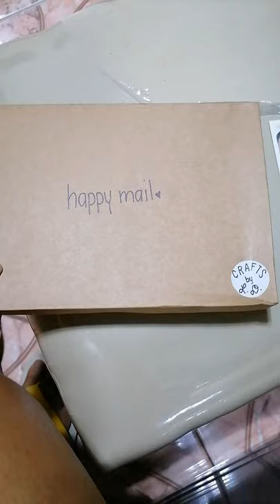Unboxing - Glass Painting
Made by L. D. Crafts.. This exceeds my expectations.. Kudos to the artist, Ms. L. D.